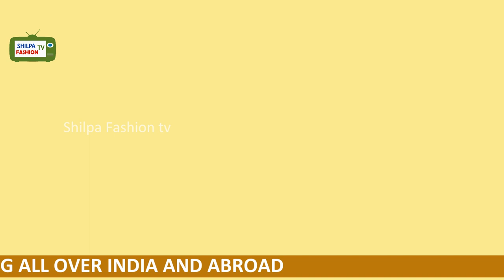Special Pochampally sarees collection | Ikkat silksarees collection | shilpa weaves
PRICE RANGE: Rs. 7900 TO 8500

SAREE  : Rs. 7900 TO 8500